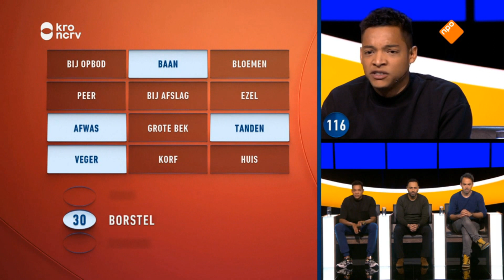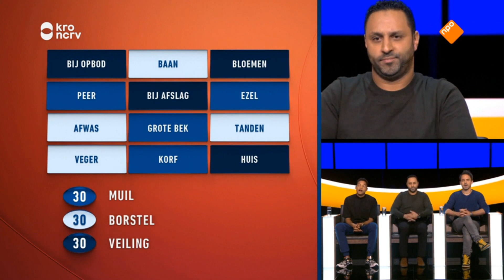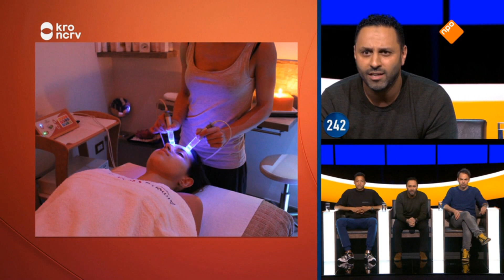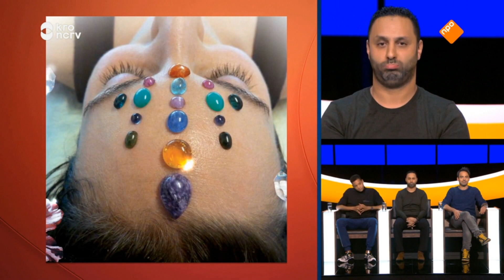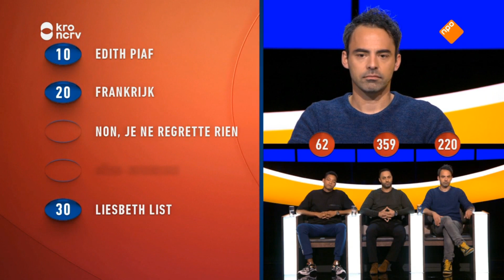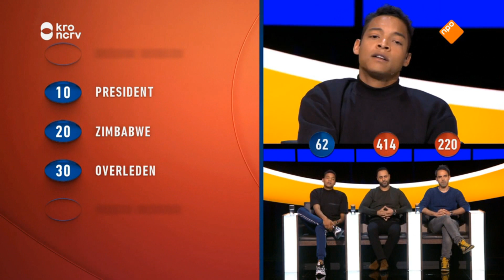De slimste mens (29 januari 2020)